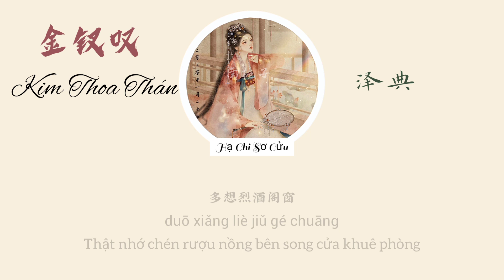[Vietsub]Kim Thoa Thán「Trạch Điển」金钗叹-泽典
金钗叹-泽典(Kim Thoa Thán- Trạch Điển)
Follow singer:泽典

Lyrics:
青灯燃风乱杯酒醉银妆
轻撩疏帘独坐空床
轩窗外树枝晃落叶飘成霜
冗长的石巷斑驳的古墙
残缺模样一片荒凉
无奈你曾来过却又漂泊
终究难收场
你有八面玲珑花枝招展
金钗配霓裳
执笔几行
琴瑟弹不出那忧伤的过往
你有国色天香千娇百媚
夜风已渐凉
最难思量
多想烈酒阁窗
单相思无妨
终究难收场
金钗配霓裳
执笔几行
夜风已渐凉
最难思量
多想烈酒阁窗
单相思无妨
金钗配霓裳
执笔几行
夜风已渐凉
最难思量
多想烈酒阁窗
单相思无妨

Pinyin:
qīng dēng rán fēng luàn bēi jiǔ zuì yín zhuāng
qīng liāo shū lián dú zuò kōng chuáng
xuān chuāngwài shùzhī huǎng luòyè piāo chéng shuāng
rǒngcháng de shí xiàng bānbó de gǔ qiáng
cánquē múyàng yīpiàn huāngliáng
wúnài nǐ céng láiguò què yòu piāobó
zhōngjiù nán shōuchǎng
nǐ yǒu bāmiànlínglóng huāzhīzhāozhǎn
jīn chāi pèi níshang
zhíbǐ jǐ xíng
qínsè dàn bù chū nà yōushāng de guòwǎng
nǐ yǒu guó sè tiānxiāng qiānjiāobǎimèi
yè fēng yǐ jiàn liáng
zuì nán sīliang
duō xiǎng liè jiǔ gé chuāng
dān xiàng sī wúfáng